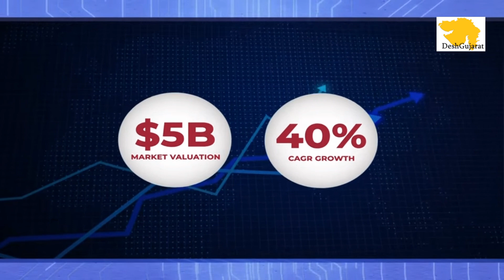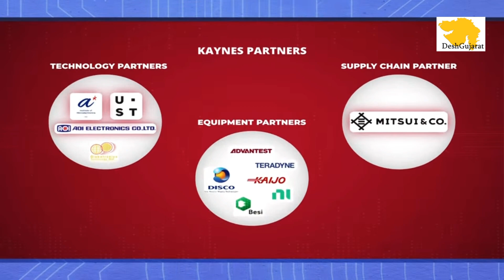Sanand to get Kaynes OSAT Evara Semiconductor plant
Gandhinagar: Sanand in Gujarat is set to get another Semiconductor unit. The foundation stone-laying ceremony for Kaynes Semicon OSAT Evara Semicon Centre was performed today virtually by Chief Minister Bhupendra Patel at the Gujarat Seconnect conference in Mahatma Mandir here. The plant will come up at the GIDC area in Sanand, where Micron's semiconductor plant is also being developed.

On this occasion, the company announced that the production of semiconductor chips is going to start in June 2025 through the pilot manufacturing line at this semiconductor OSAT plant of Kaynes in Sanand and in January 2026 through the main manufacturing line. Kaynes announced that it is establishing a 1.80 lakh square ft facility at Sanand GIDC with an annual capacity of 2.3 billion units. Pilot line will be up in June 2025, and the plant one will be ready in January 2026.

Kaynes, a technology and integrated electronics solutions provider (Kaynes circuit PCB plus EMS and Kaynes Semicon OSAT), is valued at approximately five billion dollars. It has achieved over 40 percent CAGR growth in recent years with a global presence.  Kaynes Semicon partnership with APS for assembly, packaging, and testing power MOSFETs, IGBTs, and IPMs semiconductor products. Kaynes has partnered with IIT Gandhinagar, NAMTECH Sanand, IIT Bombay, DY Patil University Pune, IIT Kanpur, W Beyond Telangana, SASTRA University Thanjavur, and MACDERMID Alpha Chennai for capacity building.

Kaynes has partnered with the Indian government arms ISRO, Railways - Kawach, Aerospace and Defence, Rudra+C-DAC, and for semiconductor and OSAT expansion.

It was reported in August 2024 that Electronics manufacturing company Kaynes Technology acquired land in Sanand to establish its outsourced semiconductor assembly and test (OSAT) unit and the company plans to invest around Rs 5,000 crore in this chip project.

The Union Cabinet chaired by Prime Minister Shri Narendra Modi in September 2024 approved the proposal of Kaynes Semicon Pvt Ltd to setup a semiconductor unit in Sanand, Gujarat. It was announced that the proposed unit will be setup with an investment of Rs 3,300 crore and the capacity of this unit will be 60 Lakh chips per day.

The chips produced in this unit will cater to a wide variety of applications which include segments such as industrial, automotive, electric vehicles, consumer electronics, telecom, mobile phones, etc.

In June, 2023, the Union Cabinet had approved the first proposal for setting up a semiconductor unit in Sanand, Gujarat. In February, 2024, three more semiconductor units were approved. Tata Electronics is setting up a semiconductor fab in Dholera, Gujarat and one semiconductor unit in Morigaon, Assam. CG Power is setting up one semiconductor unit in Sanand, Gujarat

DeshGujarat